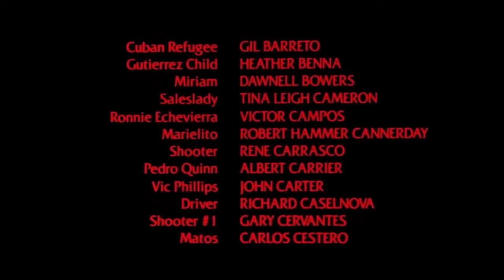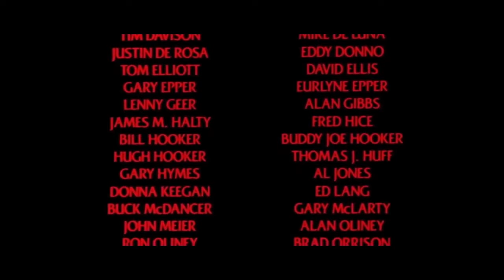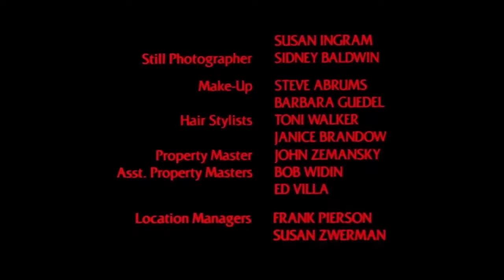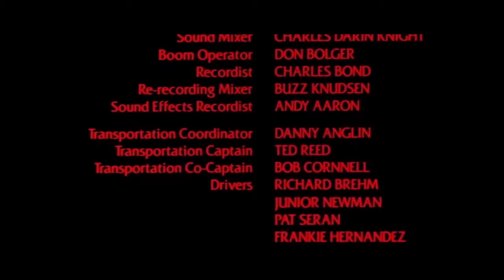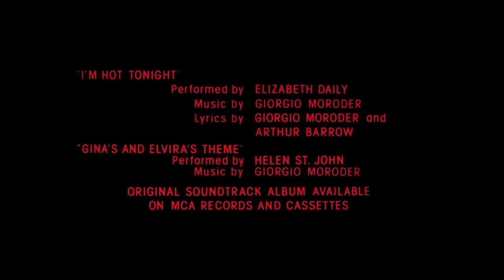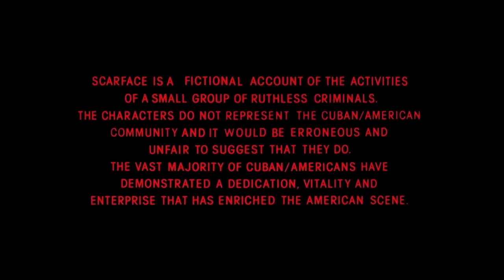Scarface (1983) - End Credits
Giorgio Moroder